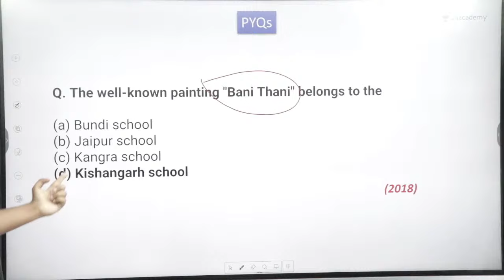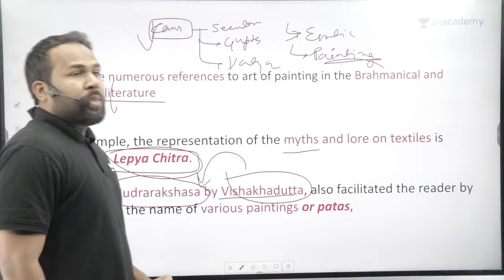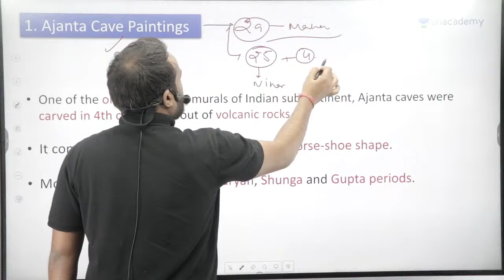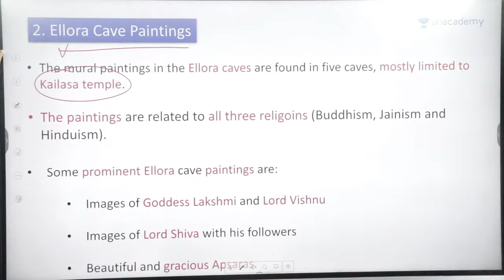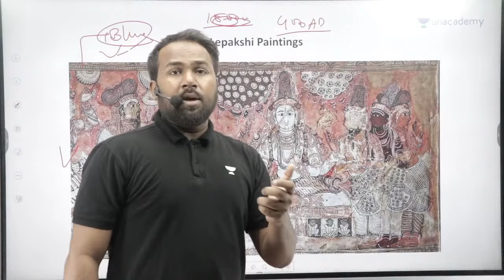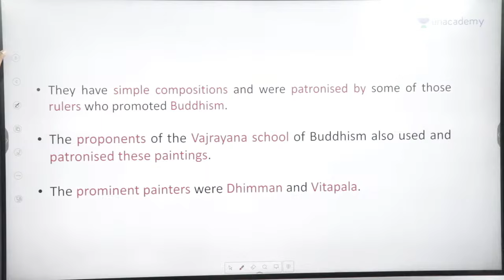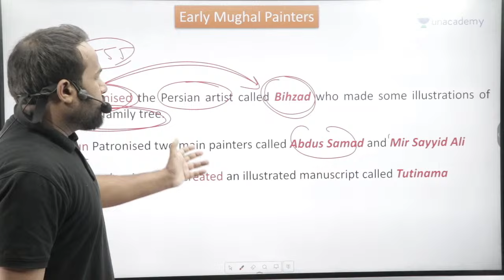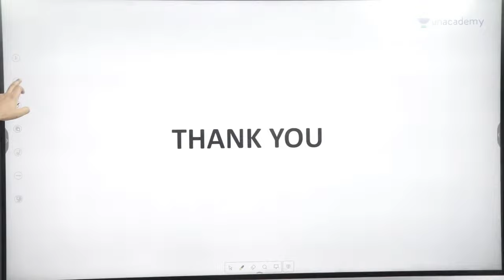Paintings In Art And Culture | For UPSC Prelims 2024 | Sumit Kumar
In this video, Sumit Kumar will be teaching Complete Paintings In Art And Culture from History for UPSC Prelims 2024 Aspirants.

2.📢📢 Online Classroom Program (English) for CSE 2025

3.📢📢 Foundation (Hinglish) Batch for CSE 2025